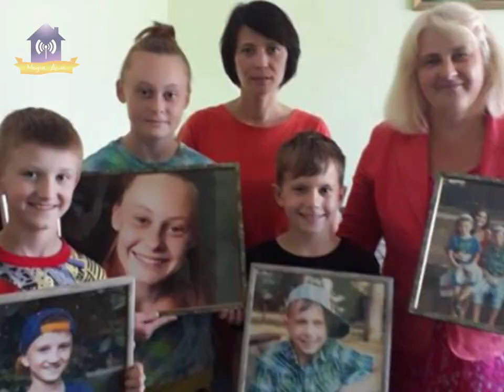Славутицькому центру соціальних служб для сім’ї, дітей та молоді виповнилось 25 років!